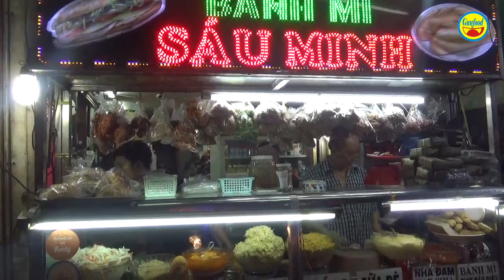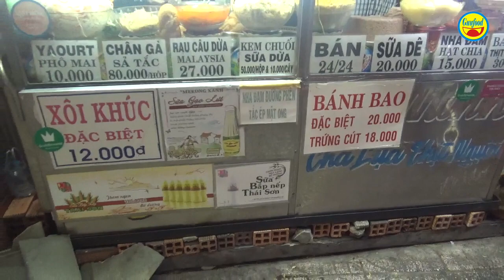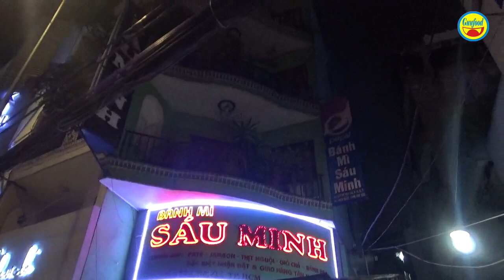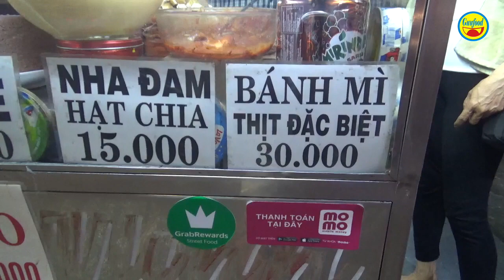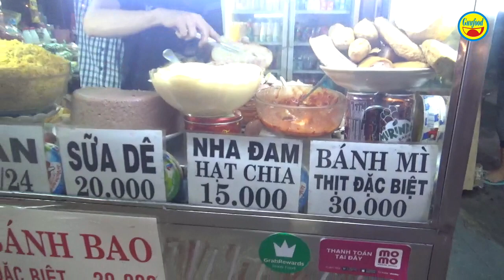Bánh mì Sáu Minh 42 năm ở Sài Gòn – Việt kiều ai cũng biết và bán rẻ cho người nghèo - Guufood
Đó là tiệm bánh mì Sáu Minh, bán 42 năm, tại địa chỉ số 170 Võ Văn Tần, Q.3. Đây là tiệm bánh mì mà hầu hết Việt kiều về nước đều tìm đến thưởng thức và đặc biệt chủ quán, là chú Sáu Minh khi bán cho người nghèo thì bán rất rẻ, chỉ lấy 1/3 giá.

Bánh mì là món chủ đạo của quán bánh mì Sáu Minh, ngoài ra còn có bán các thức ăn nhanh khác như: bánh bao, xôi khúc, nha đam đường phèn,  sữa bắp nếp, sữa dê, yaourt, rau câu dừa, chân gà, kem chuối…

Tồn tại từ những năm đầu giải phóng đến nay, bánh mì Sáu Minh rất nổi tiếng. Có dịp bạn nhớ ghé tiệm bánh mì Sáu Minh thưởng thức nhé!